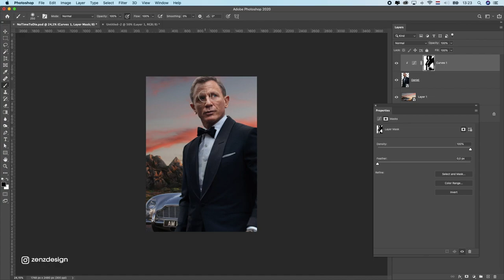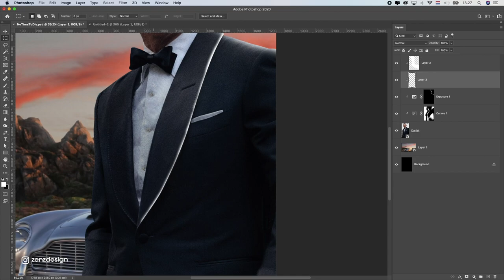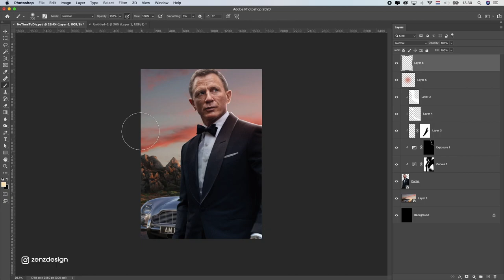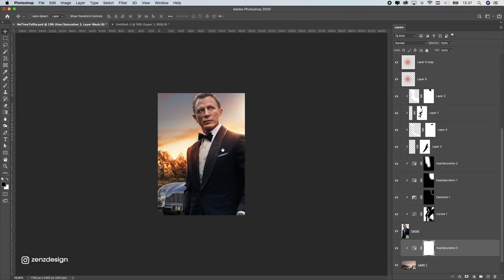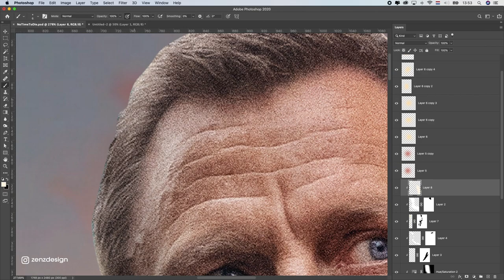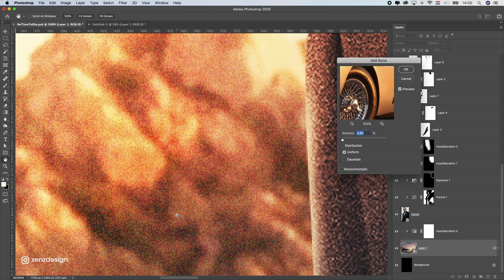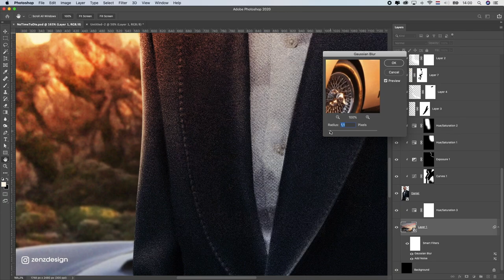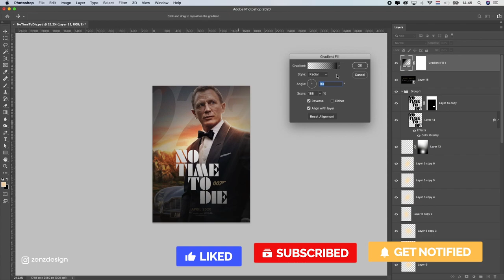No Time To Die Movie Poster - Photoshop Tutorial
In this video I am showing how to create a James Bond 'No Time To Die' Movie Poster 2020 in Adobe Photoshop. Learn to create movie posters by watching my tutorial videos. I have a lot more movie posters which you can find on my channel. This James Bond 007 No Time To Die movie is not the official but something I just made up.

This is a Photoshop movie poster tutorial to create James Bond artwork.

Google Images Search: Aston Martin DB5 Wallpaper

► RECOMMENDED SOFTWARE & CREATIVE RESOURCES:
✅ Topaz Photo AI - The Best A.I. Image Enhancer Tool to Fix Quality Issues
✅ Dzine - A.I. Design Tool That is Great for Product Photos & Videos
✅ Winxvideo AI - Enhance & Upscale Low-Quality Videos to 4K, Boost Frame Rate to 240fps, Stabilize Shaky Videos & More